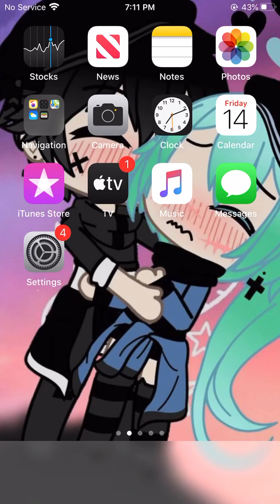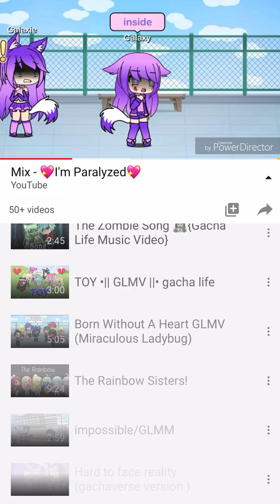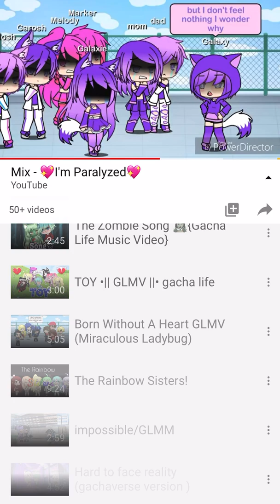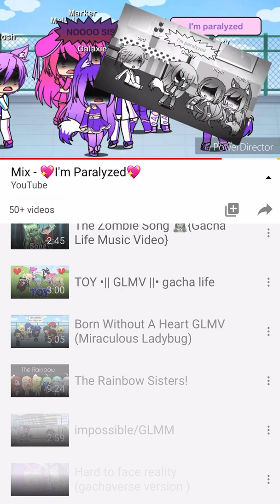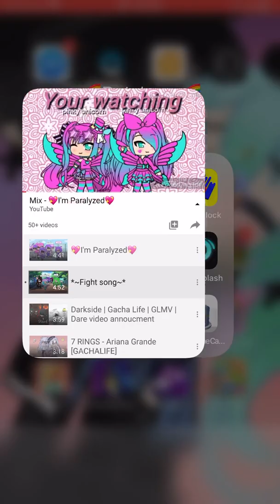February 14, 2020